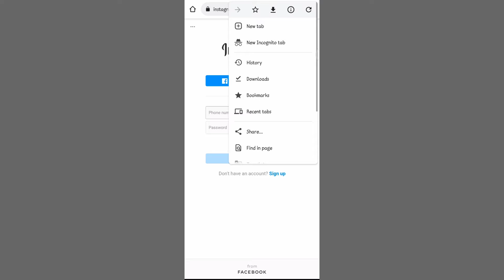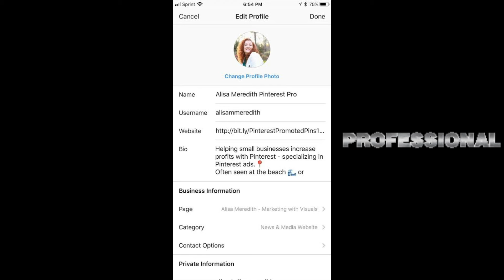How To Get Followers On Instagram || Free Instagram Follower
How To Get Followers On Instagram.I hope this video will help to grow on Instagram.How to grow on instagram. Free Instagram Follower
Here are some tips with the help of which you can grow on Instagram.With this simple tricks you can grow on instagram and you can get Free Instagram Follower. Because this is best Instagram followers hack. So this is How To Get Followers On Instagram

Free instagram followers Grow On Instagram How To Grow On Instagram